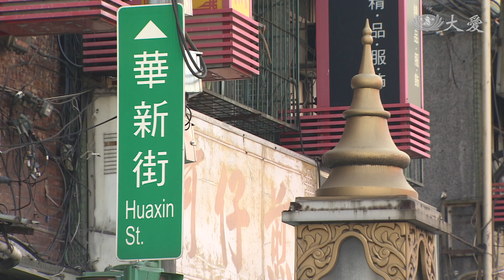【青春愛讀書】預告 - 20180630 - 尋找擺接DNA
對家鄉與家族的描繪，一直是文學創作的重要元素，而臺灣這塊島嶼，容納了各族群的歷史記憶，今天我們來到臺灣人口密度最高的新北市永和與中和區，這裡的古地名叫做「擺接」，到底這是個什麼樣的地方呢？今天我們要跟一群在地的年輕朋友，透過田野踏查來認識居住的家鄉，進而來回答:我是誰，為何我會在這裡，這樣根本而深切的人生命題。

大愛一臺 06/30(六)  21:57
大愛二臺 07/02(一) 12:30、07/03(二) 00:00